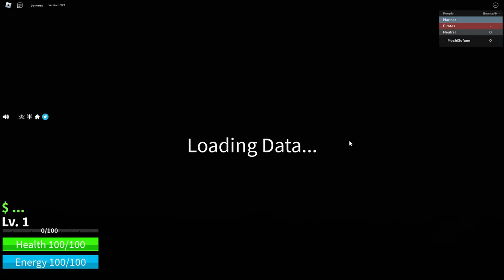Noob To Pro Using Dough Fruit In Blox Fruits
Hello guys! How are you? I hope you are doing well ^-^
So guys, In this video I'm going to make Noob To Pro from Level 1 - 700, Yes, from First Sea to Second Sea, So if you're curious, watch this video until it's finished, you will see how Katakuri runs his adventure!

Outro :
▶Kimi No Toriko Song (Prod. Levnx) [Bass Boosted :